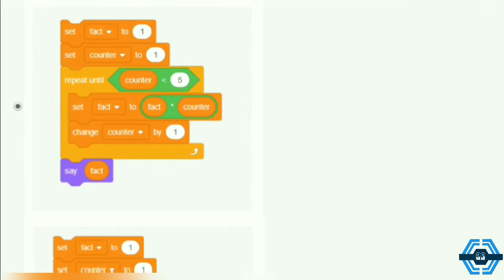The Joy of Computing using Python - NPTEL || WEEK 1 QUIZ ASSIGNMENT SOLUTION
This video is for providing Quiz on The Joy of Computing using Python

This video is made in topic of The Joy of Computing using Python